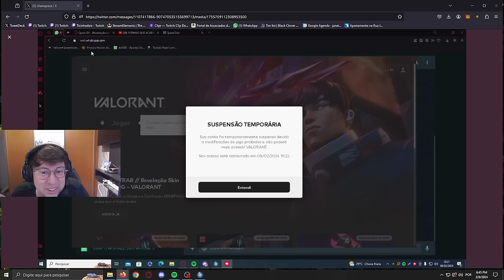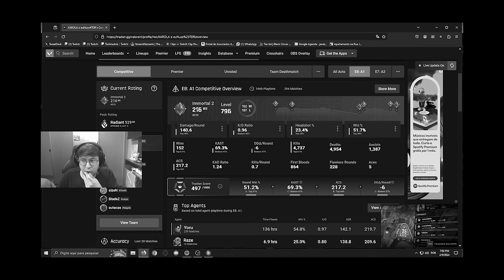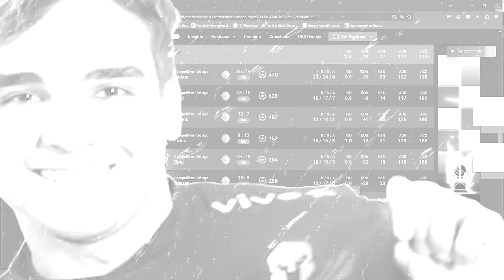UM CHEATER FOI DETECTADO NO CAMPEONATO!!!